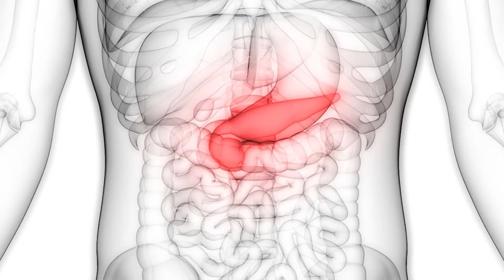کلی‍پ روز جهانی دیابت Diabete (۲۳عقرب / ۱۴نوامبر)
دیابت را جدی بگیریم
موضوع: پزشکی
راوی: معراج